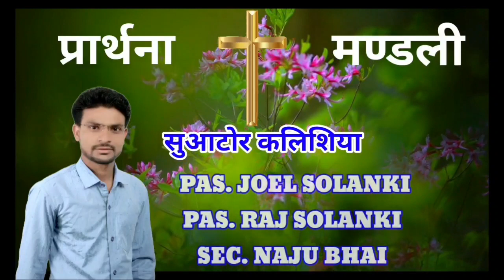Night Prayer || Psalm 91:14-15 || मैं तुझे तेरे कष्टों से छुड़ाऊंगा || Pr. Raj Solanki | Praising God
Offering For Ministry.
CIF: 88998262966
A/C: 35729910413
IFSC: SBIN0030081
NAME:- RAJKUMAR

Online church